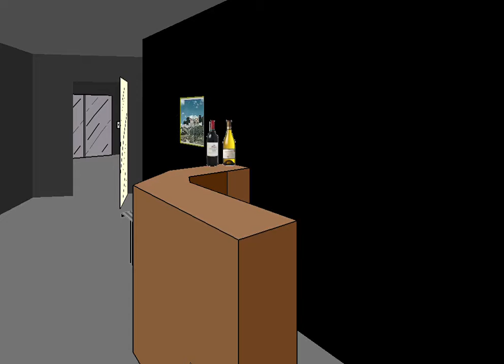Façade Gameplay video 3 27 2021 Pat Name (Female) 3 Kicked Out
Theres either Pat (Female) or Pat (Male) to use with this name. Kicked out within 3 minutes.